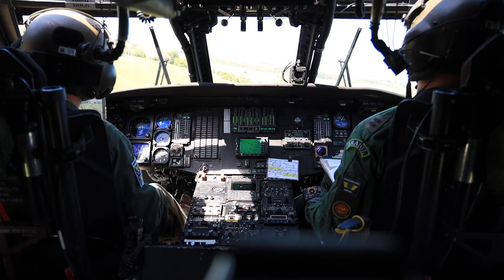EXCON Tínia 2023 recebe visita de comitiva do Alto-Comando da Aeronáutica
Durante a sexta edição do Exercício Conjunto (EXCON) Escudo-Tínia, que ocorre nas Bases Aéreas de Canoas e Santa Maria, além das cidades de Santana da Boa Vista e Caçapava do Sul, no Rio Grande do Sul (RS), o Comandante de Operações Aeroespaciais (COMAE), Tenente-Brigadeiro do Ar Hudson Costa Potiguara; o Comandante de Preparo (COMPREP), Tenente-Brigadeiro do Ar Sergio Roberto de Almeida; Comandante Geral de Apoio (COMGAP), Tenente-Brigadeiro do Ar Pedro Luís Farcic; Diretor Geral do Departamento de Controle do Espaço Aéreo (DECEA), Tenente-Brigadeiro do Ar Alcides Teixeira Barbacovi; acompanhados por outros Oficiais-Generais e Oficiais da Marinha do Brasil (MB), do Exército Brasileiro (EB) e da Força Aérea Brasileira (FAB), visitaram, no dia 06/11, as instalações do EXCON Tínia 2023, para conhecer as atividades operacionais do treinamento.

Edição: Sargento Lucas / CECOMSAER